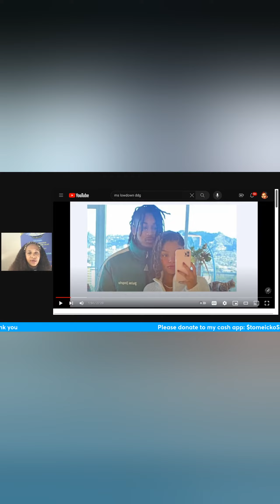IS DDG MESSING UP AGAIN?HE NEEDS TO GROW UP